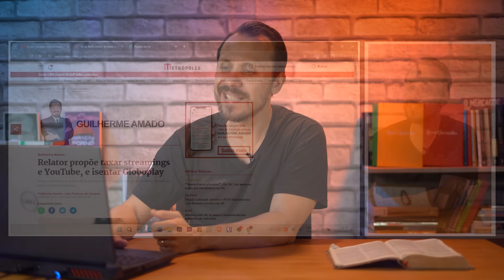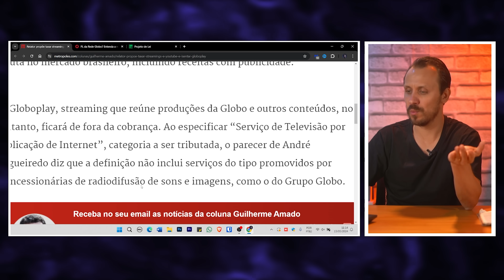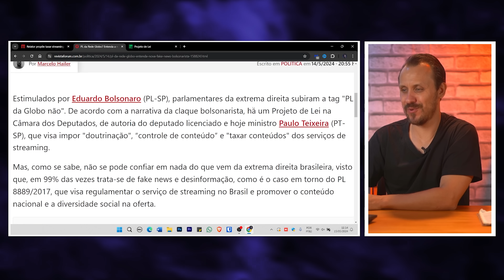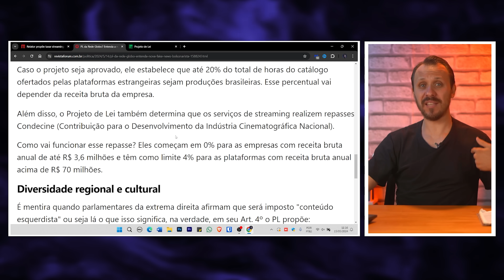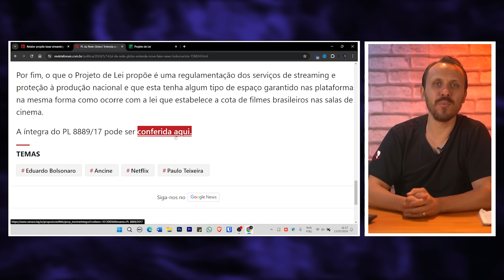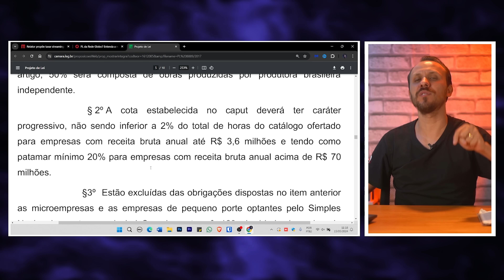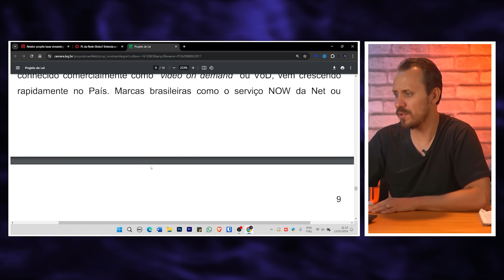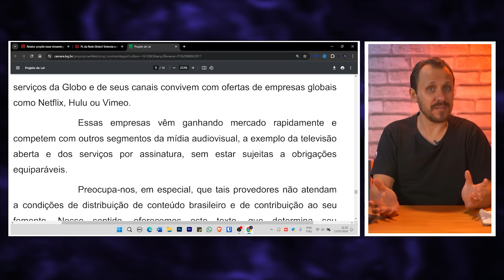Enriquecer a Globo ao custo de empobrecer todos nós | Pastor Rodrigo Mocellin